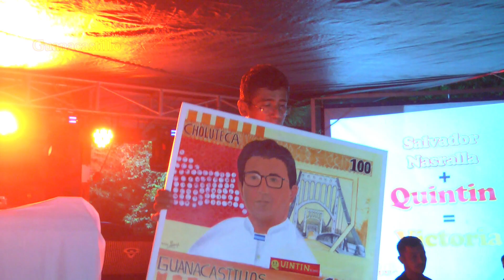¡Gracias Guanacastillo por este mensaje!